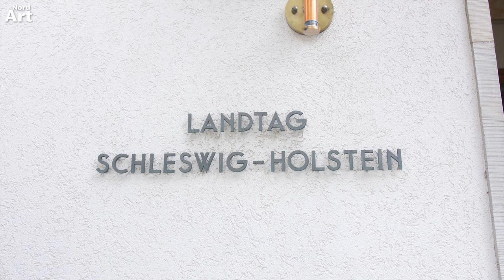"Quo Vadis" by David Černý - NordArt 2019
Der zwölfte Film aus unserer Filmreihe über die NordArt 2019 (Geöffnet: 1. Juni bis 13. Oktober 2019).
"Quo Vadis" heißt die Skulptur von David Černý, die dieses Jahr auf der NordArt 2019 in Büdelsdorf zu sehen ist. Eine Skulptur mit einem historischen Hintergrund, der dafür sorgte, dass sie am Tag der Deutschen Einheit 2019 auch in Kiel vor dem Schleswig-Holsteinischen Landtag zu bewundern war.

"Quo Vadis" is the name of the sculpture by David Černý, which can be seen this year at NordArt 2019 in Büdelsdorf. A sculpture with a historical background, which made sure that on the Day of German Unity in 2019 it was also to admire in Kiel in front of the Schleswig-Holstein Landtag.

NordArt
Vorwerksallee
24782 Büdelsdorf